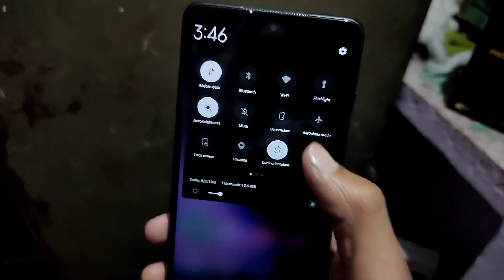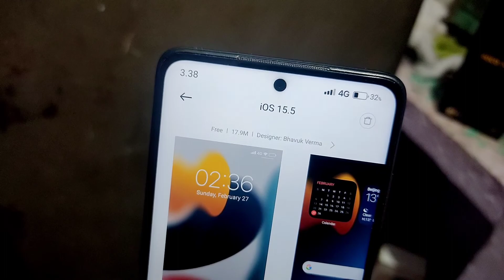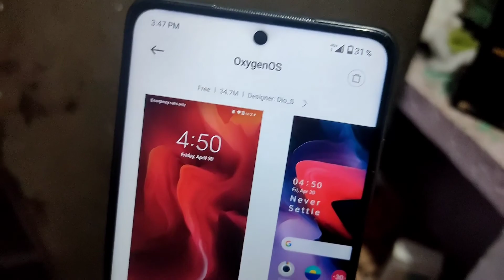Best iOS & OnePlus Themes for Any Xiaomi/poco device 2022😍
Hello friends here are some Best iOS & OnePlus Themes for Any Xiaomi/poco device 2022 these will change the look and feel of your Xiaomi/poco device and enhance your UI(user interface) experience!

Friends sometimes we get bored by our phone's default UI(user interface) that's why need a change in our smartphone so I'm gonna show you 3 best themes that gonna change the look & feel of your smartphone...and enhance your overall experience.